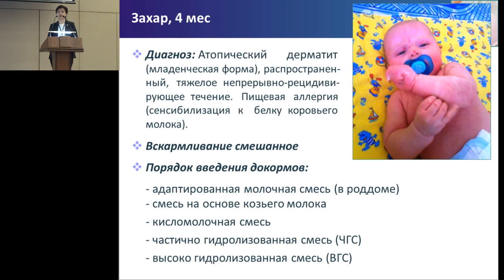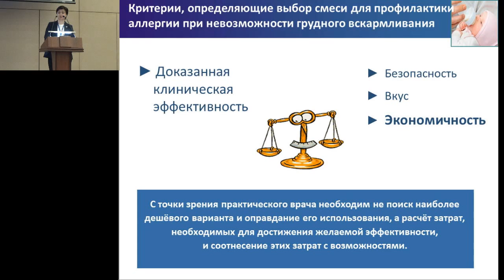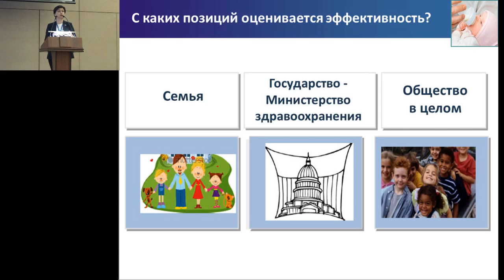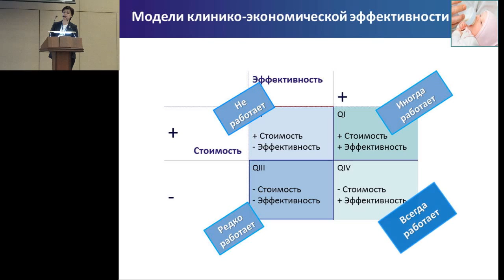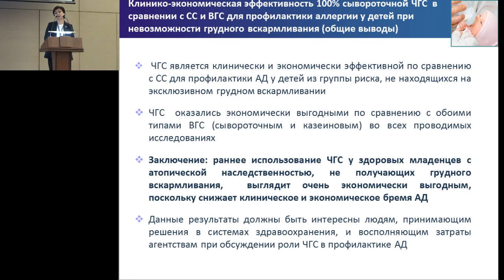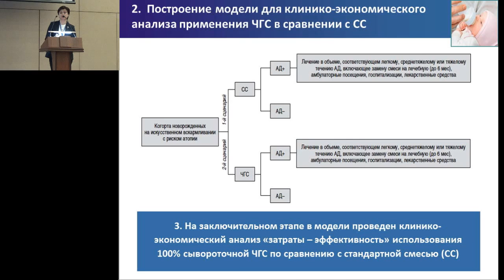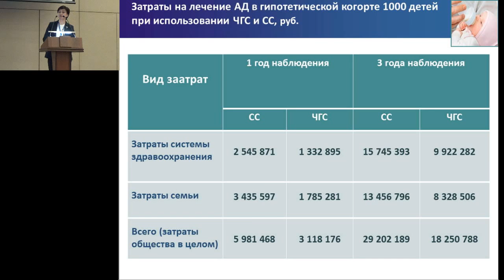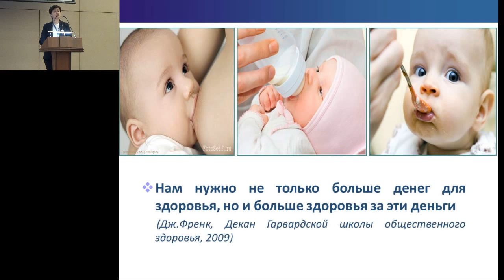13.02.2015 - Мигачева Н.Б. Стратегия выбора питания для профилактики аллергии у ребенка.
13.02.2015: Мигачева Н.Б. Стратегия выбора питания для профилактики аллергии у ребенка с точки зрения экономической эффективности.

Запись трансляции научной программы XVIII Конгресса педиатров России, 13 февраля 2015г., "Конгресс-зал".

XVIII Конгресс педиатров России. 13-15 февраля 2015 г.